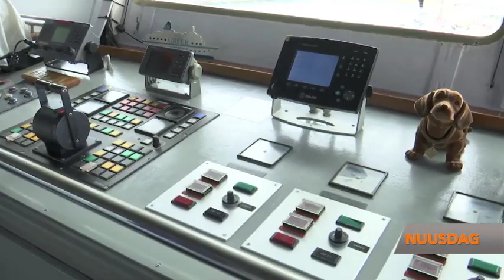MS Albatros open passasierskip-seisoen in die Baai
25 Oktober 2019 – Port Elizabeth, Oos-Kaap. Die Port Elizabeth hawe het amptelik die passasierskip-seisoen met die eerste internasionale vaart van die seisoen geopen. Phoenix Reisen se MS Albatros het die hawe met sowat 400 passasiers en 340 bemanningslede binnegevaar. Nuusdag het ook by die skip gaan inloer.